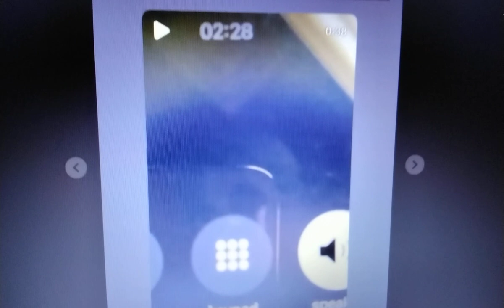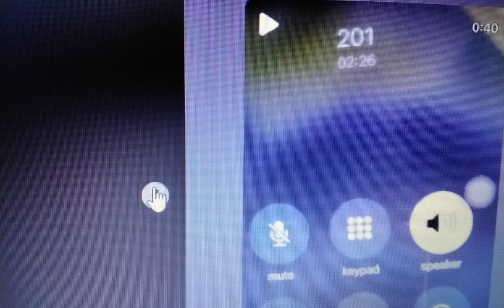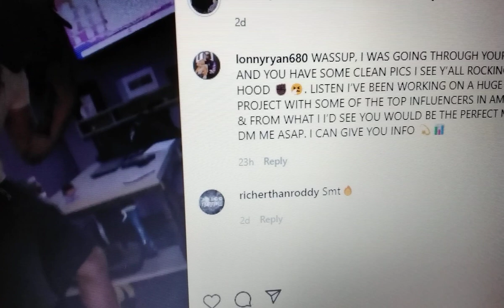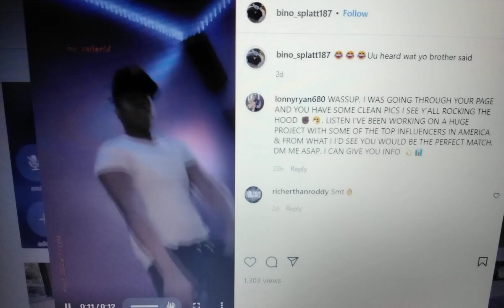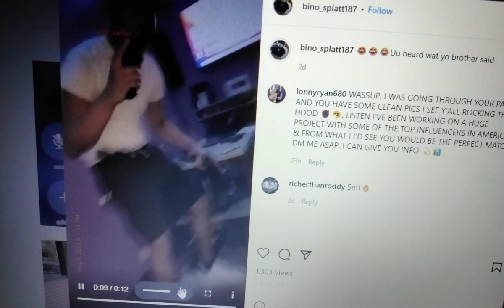💥YOUNGDOLPH💥BIG30 POSTED POOHSHIESY CUZIN BIG SCAT THREW P!SS ON DOUBLER MEMBER MJ💥JAIL BEEF💥LLD